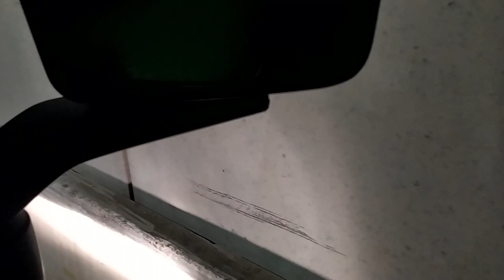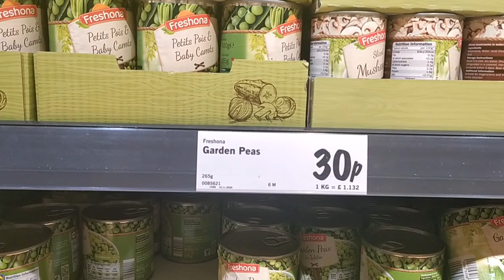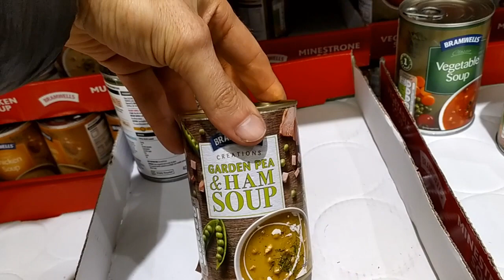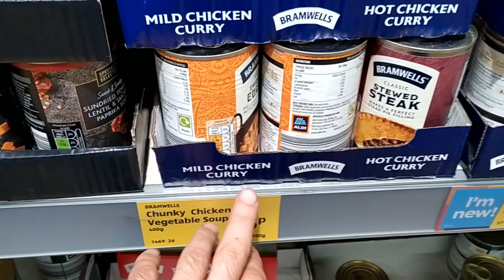Стажер без опыта, первый раз на фуре. Первая загрузка. Реально ли водить фуру так сложно?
В этом видео мы едем двойным экипажем из Польши до Италии только на голове, зацепляем прицеп, грузимся и едем на Англию. При этом нас сопровождают различные приключения. Реально просто сесть и поехать на фуре или это байки? Ответы в этом видео.

00:00-04:21 Знакомство с Лехой
04:22-11:32 Визит на сервис и красота Италии
11:33-20:06 Первая и вторая загрузки
20:07-26:31 Англия
26:32-29:29 Про болезни
29:30 Туннель Мон Блан

Добавляйтесь ко мне в Facebook
Всем Канады!)